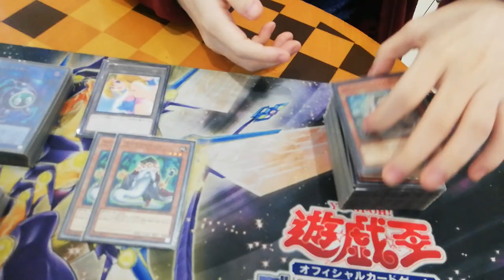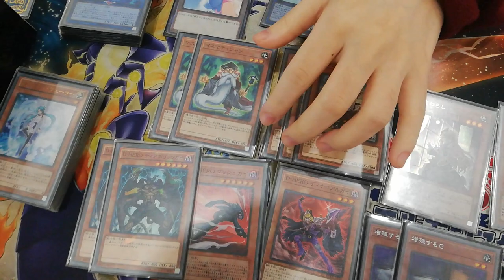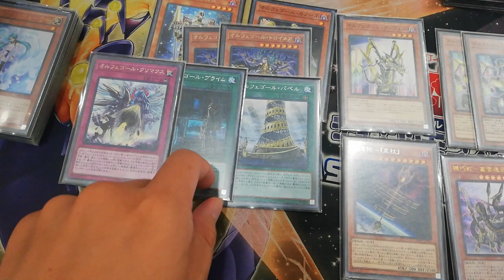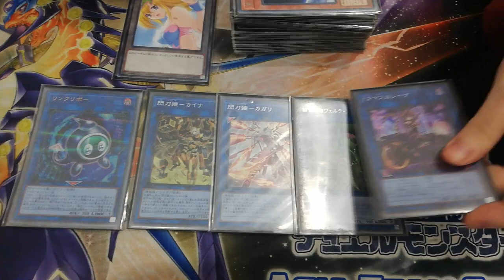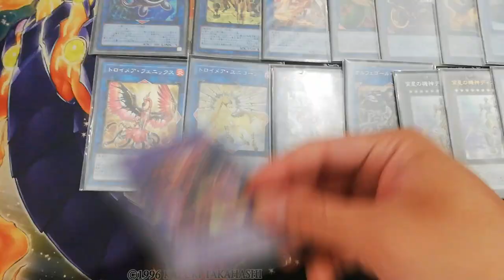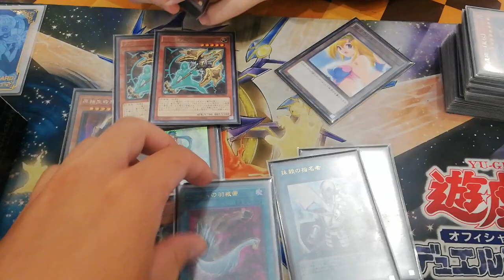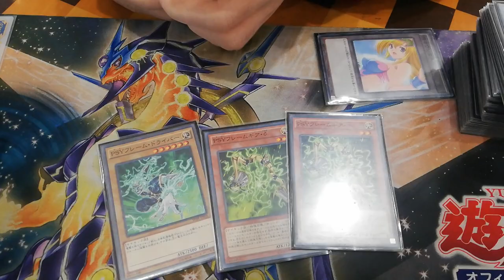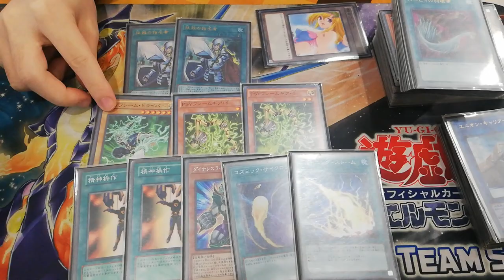[Yugioh 游戏王] OCG October Format 2021 | Orcust Deck Profile | FT. Simon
Orcust has been around for quite sometime since it's debut, even after several banlist hits, players still rocking this deck till now. Joining me today is Simon which also played orcust in current format , he decided to play this due to easy accessible tools to OTK, cheaper deck build and yes easy material to find. In TCG we've seen several different build as well even the absence of Harp horror ,but it is still a pretty decent deck

Love you guys 3k